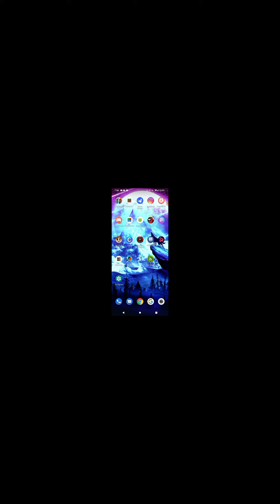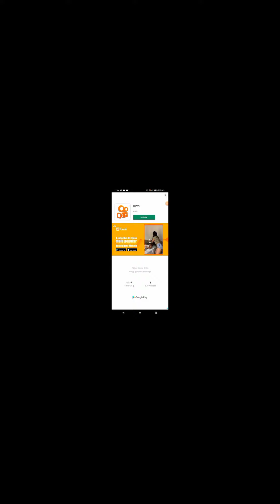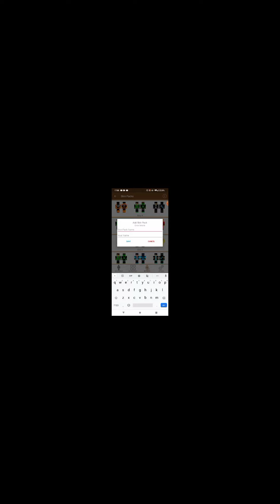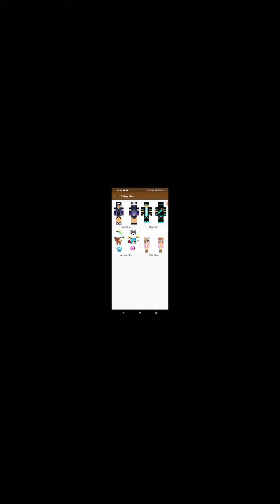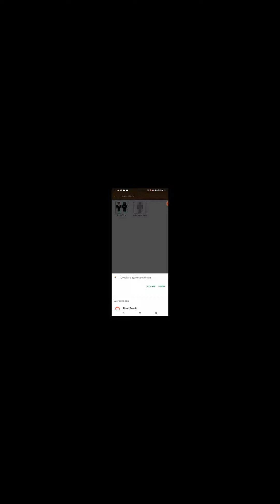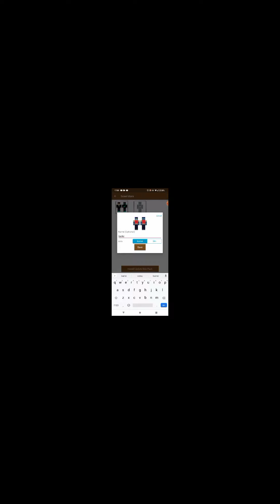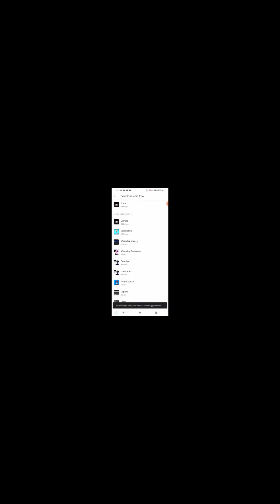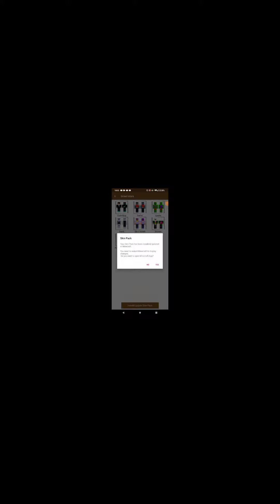ENSINANDO COMO FAZER SKIM E JOGAR COM ELA... MINECRAFT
curtam e se escrevam no canal, galera eu não consigo bota  link tá bom eu vou bota o nome aqui tabom, o nome é skin pack